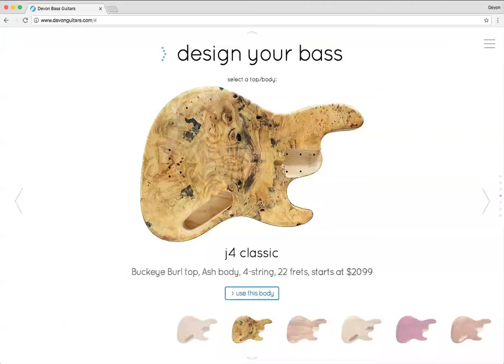Devon Bass — Design Your Bass Tool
The new online configurator from Devon Bass Guitars helps you to visually design your bass!